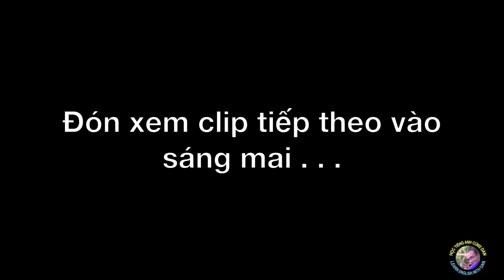Tập phát âm chữ / ɪ / - Học cách phát âm với người Anh biết nói tiếng Việt -Buổi 13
là một bộ video dạy các bạn cách phát âm tiếng Anh từng phụ âm, và từng nguyên âm. Mỗi video hướng dẫn riêng một phiên âm trong bảng phiên âm Anh Mỹ.

Mình lấy nhiều ví dụ về các phiên âm, và mình hướng dẫn vừa chậm vừa rõ, để các bạn có thể nghe và nhắc lại. Nếu theo dõi chương trình này thì các bạn có thể cải thiện phát âm cơ bản và nói tự nhiên hơn.

Improve your pronunciation with 42 Days of Pronunciation. In this series, I devote a video a day to one sound in the International Phonetic Alphabet (American).

That means that if you watch the whole series, you'll know every sound in English. Your pronunciation may not be perfect, but at least you'll be aware of what sounds exist and which ones you need to work on.

For each sound, I take a lot of examples, including single words and complete sentences that use those words. I introduce them slowly and clearly, so you have time to listen and repeat.

Good luck!